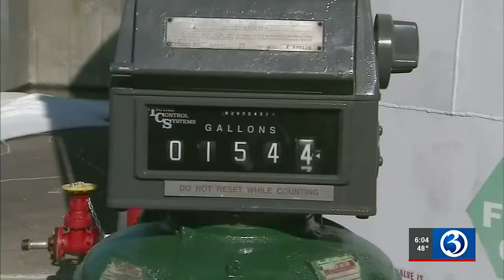Lawmakers hold special session to focus on gas tax, energy costs